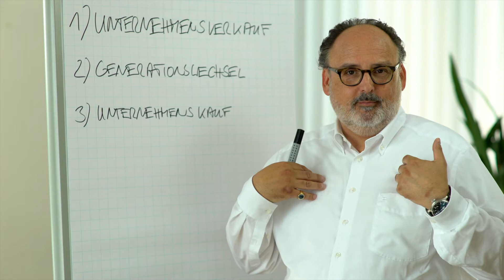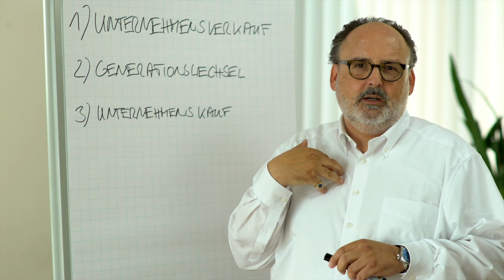Überwindung die eigene Firma abzugeben – warum ist es so schwer?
Überwindung die eigene Firma abzugeben – warum ist es so schwer? | KERN

Überwindung die eigene Firma abzugeben – warum ist es so schwer? KERN ist mit über 20 Standorten (rechtlich selbständig) in der D-A-CH Region vertreten und hat sich ausschließlich auf Unternehmensnachfolge im Mittelstand fokussiert. - Generationswechsel in Familienunternehmen - Verkauf von KMU (M&A für Klein- und mittelständische Unternehmen) - Kauf von Firmen (für Einzelpersonen/MBI, Firmen oder Finanzinvestoren) - Wirtschaftsmediation - Unternehmensbewertung (Wertermittlung) - Seminare, Vorträge und Workshops zum Thema Unternehmensnachfolge - Komplette Prozessbetreuung von A bis Z - Begleitung in der Finanzierung von Firmenübernahmen - steuerliche, rechtliche, wirtschaftliche und emotionale Fragestellungen Rufen Sie uns einfach für ein kostenfreies Erstgespräch in Ihrer Nähe an!

Kontaktdaten
Elsasser Str.
4 28211
Bremen